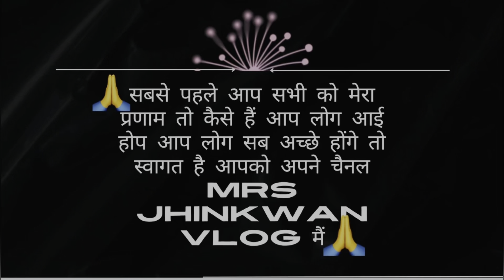BABY FIRST BIRTHDAY CELEBRATION 🎂MOST EXPECT VIDEO 🥳birthday